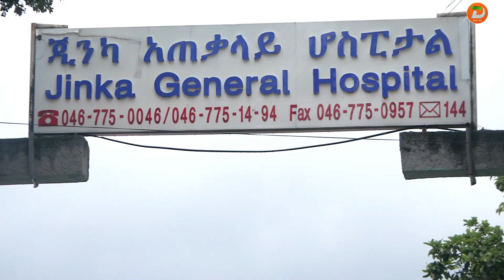በጂንካ አጠቃላይ ሆስፒታል ያለው የመድኃኒትና የግብዓት እጥረት ተገልጋዩን ማህብረሰብ እያማረረ መሆኑን ተገልጋዮች ገለፁ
ዘጋቢ፡ ተመስገን አበራ - ከጂንካ ጣቢያችን